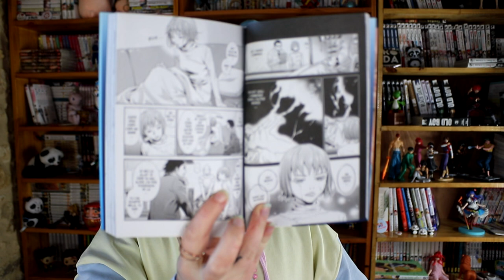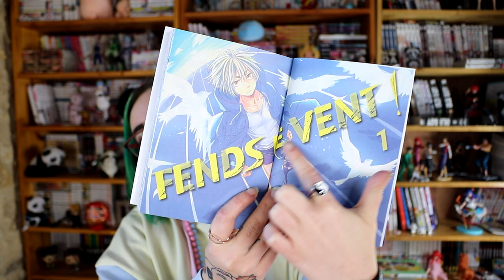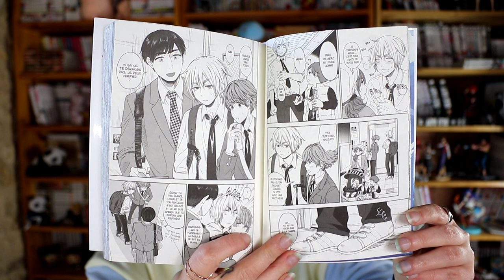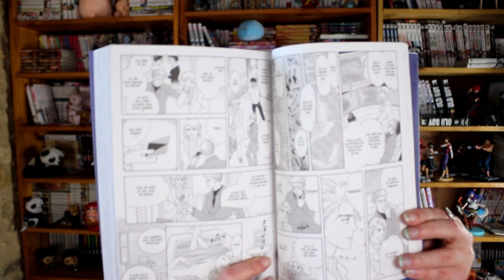colis akata février 2024